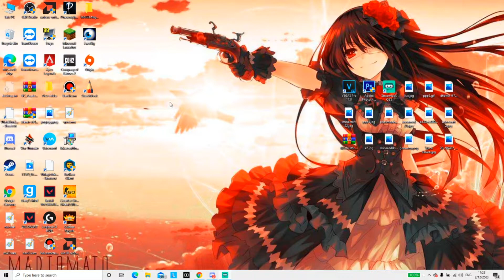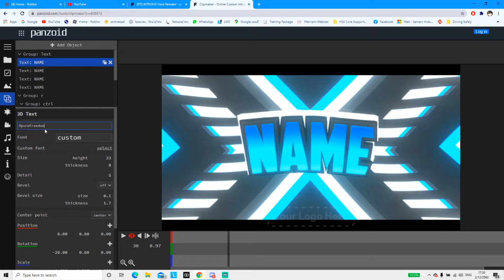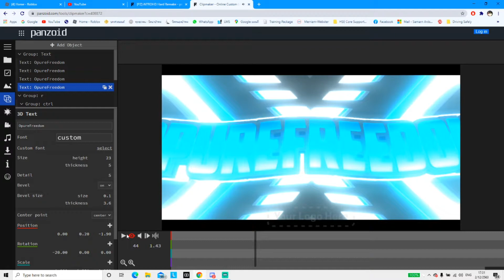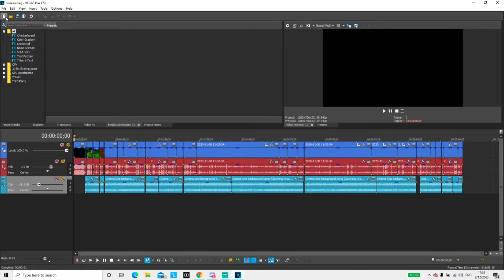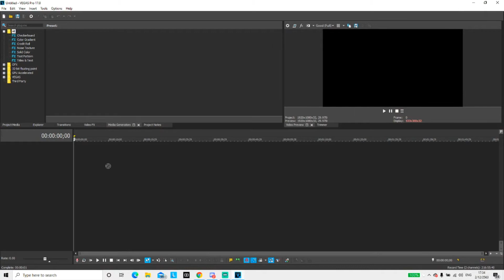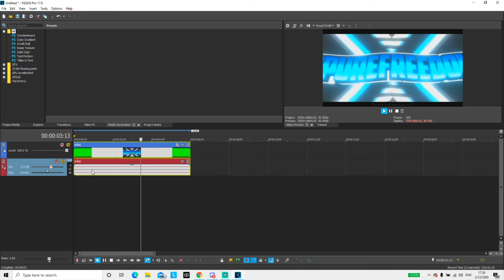สอนทำอินโทร